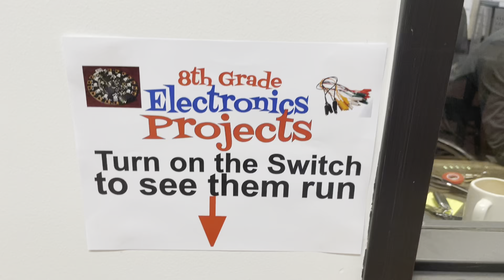Eight grade electronics projects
MVU Students created these cool projects with a @adafruit Cricuit Playground and Crickit boards. Students were required to create a scene with at least one servo and a strip of neopixel lights